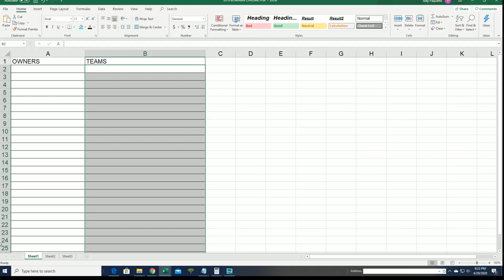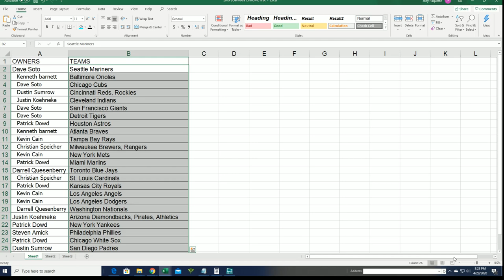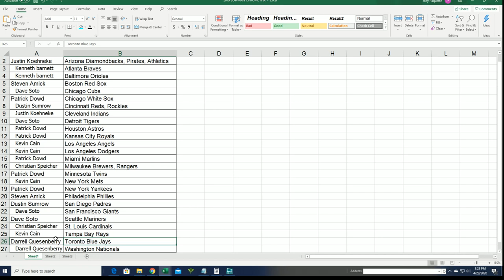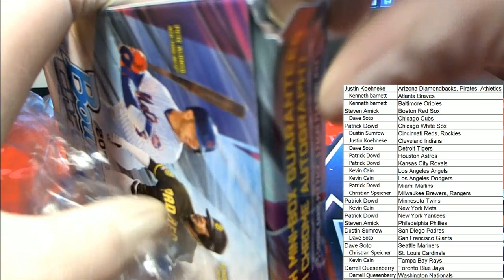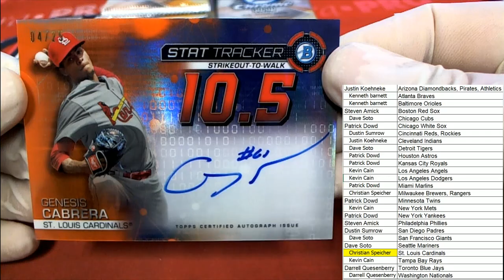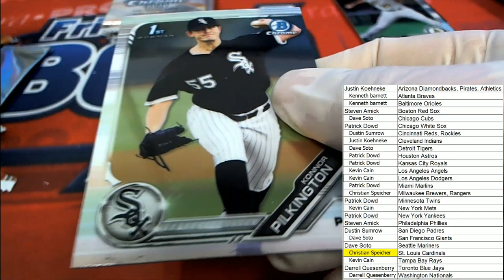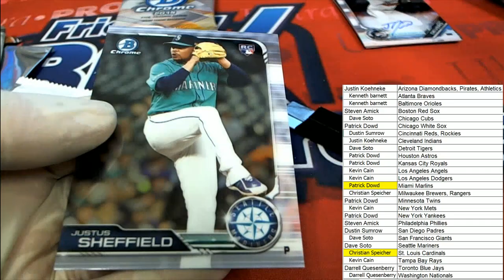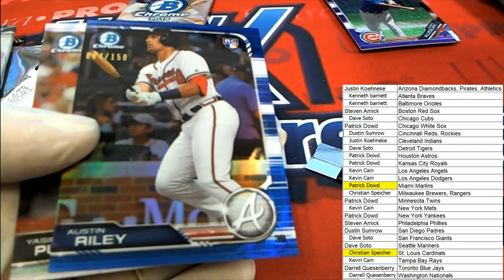2019 Bowman Chrome Baseball Hobby Box ID 19BOWCHBB792